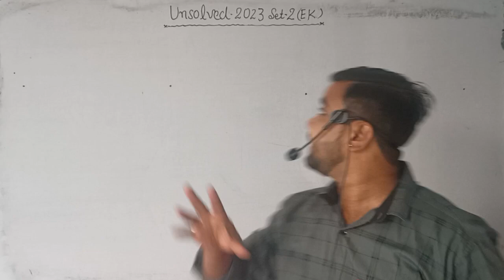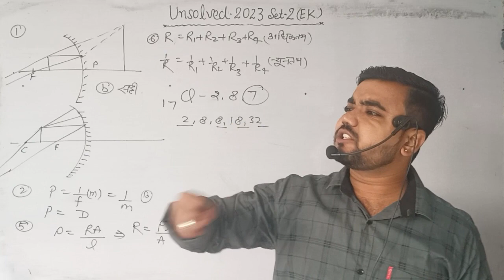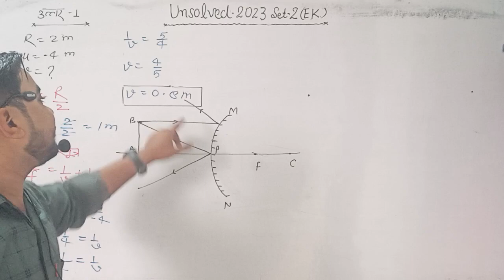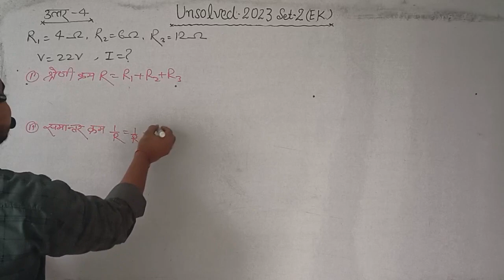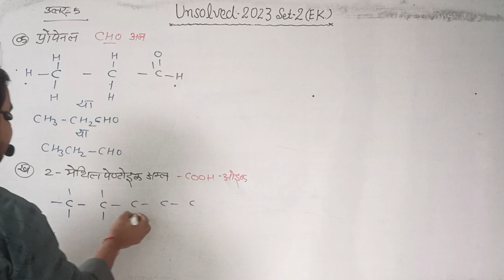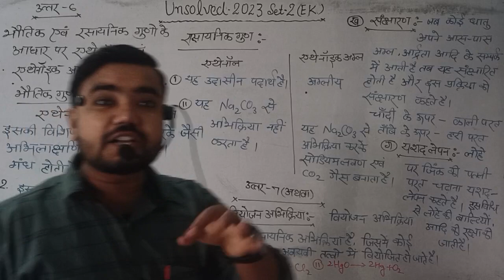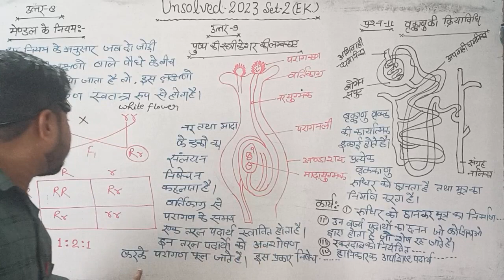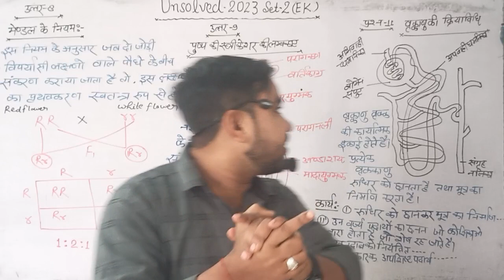class 10th science unsolved 2023 | set -2(EK) | Rajiv unsolved | agrawal unsolved by Sushil Sir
कक्षा 10 विज्ञान अनस्वॉल्वड 2023 | set-1(EJ) | Rajiv unsolved | agrawal unsolved by Sushil Sir

कक्षा 10 विज्ञान अनस्वॉल्वड 2022 | set-6(BO) | P-02 | Rajiv unsolved| agrawal unsolved by Sushil Sir

कक्षा 10 विज्ञान अनस्वॉल्वड 2022 | set-5(BN) | P-02 | Rajiv unsolved| agrawal unsolved by Sushil Sir

कक्षा 10 विज्ञान अनस्वॉल्वड 2022 | set-5(BN) | P-01 | Rajiv unsolved| agrawal unsolved by Sushil Sir

class 10 science unsolved paper | 2022 set-3(BL) | agrawal unsolved  Part-03 by Sushil Sir

class 10 science unsolved paper | 2022 set-3(BL) | agrawal unsolved  Part-02 by Sushil Sir

class 10 science unsolved paper | 2022 set-1(BJ) | agrawal unsolved  Part-01 by Sushil Sir

science unsolved questions class 10 up board;2024
agarwal unsolved paper class 10 up board science 2022
unsolved paper class 10th science 2023
science ka unsolved paper 2025